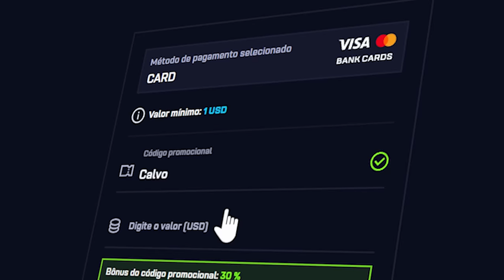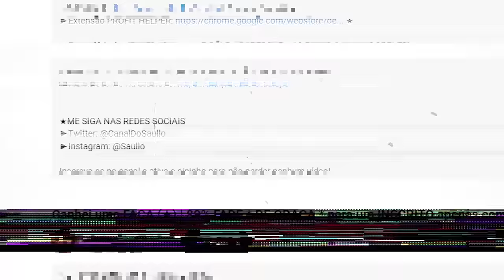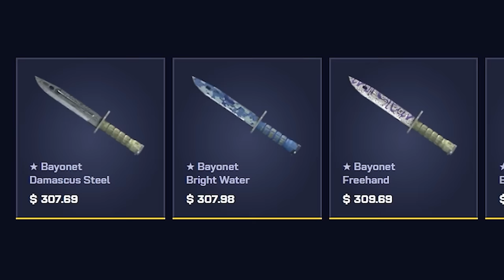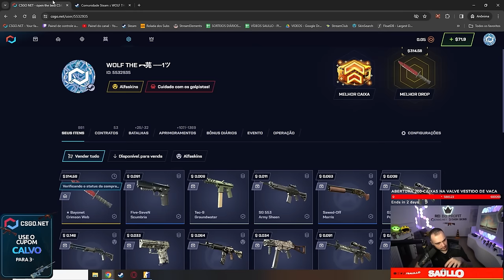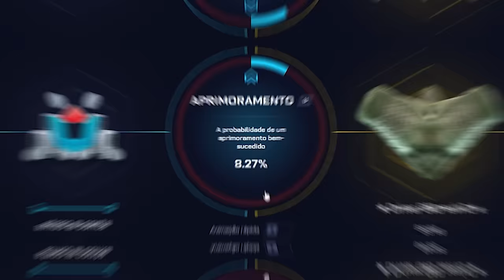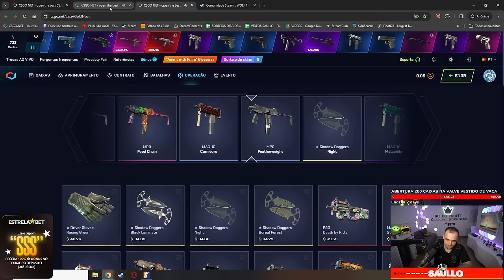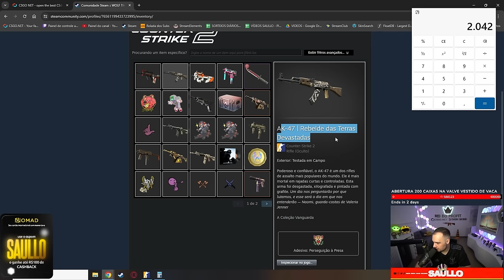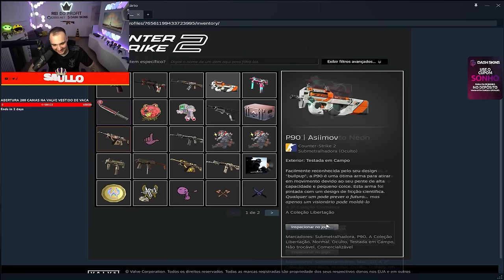Ganhei uma BAIONETA (★) | Crimson Web para um INSCRITO que VENDEU tudo para ajudar em casa